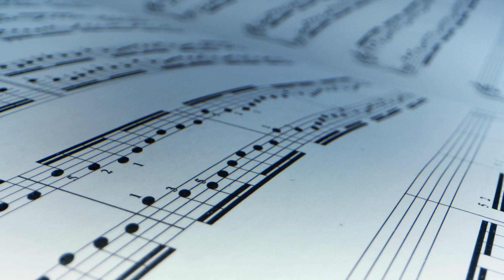Soothing & Relaxing Harp Music: Meditation, Calming for the Soul. Spiritual Awakening / Spa / Zen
Here's a link to our Costa Rica Pura Vida Amazon Products Store!

We have created a video with soothing and relaxing harp music.  This can be utilized for meditation and calming for the soul. We all need a spiritual awakening at times, when life becomes overwhelming.  For spa, yoga and Zen moments. Return soon for more of the same.  We bring to you everything that is created when living a PURA VIDA Lifestyle.  We add new content daily and hope you return.  Thank you for your continued support of our Costa Rica Good News Report YouTube Channel and our Costa Rica Pura Vida Lifestyle Podcast Series.  It is greatly appreciated!

We understand that today is today. . yesterday has passed. . gone FOREVER and tomorrow NEVER ARRIVES.  And that is what the "PURA VIDA LIFESTYLE" is ALL ABOUT.  We need to get the word out that there is something to this.  The fact that many Costa Ricans. . many TICO's & TICA's, .live to enjoy their 80's, their 90's and even many live to be 100 years old.  There is a reason for that. When you DIG DEEP into the Pura Vida Lifestyle, you finally understand why this longevity can be achieved. Much of it has to do with the way you eat.  A lot has to do with where your heart is and a huge portion relies on the peace of mind that they achieve and enjoy on a daily basis.  It is so important to keep stress at bay.  Life is demanding and we all have to find a way to become at peace within ourselves.  Be sure to follow our "Costa Rica Pura Vida Stress Reduction Series" and perhaps you will add years to your life.  And if you have an opportunity to visit Costa Rica and see all that is happening FIRST HAND, then you'll understand it all! You will become ONE with the magic of the PURA VIDA LIFESTYLE. . and it will indeed change your life. We appreciate your watching.

It's time to visit Costa Rica.  Lots of things to do here and what memories you'll create!  Whether it's you and your spouse, only you or your entire family, be sure to book your trip to one of the happiest countries on the planet, Costa Rica!
And don't forget to listen to our over 2.225 Costa Rica Pura Vida Lifestyle Podcast Series episodes!